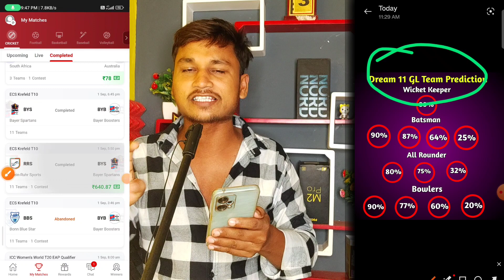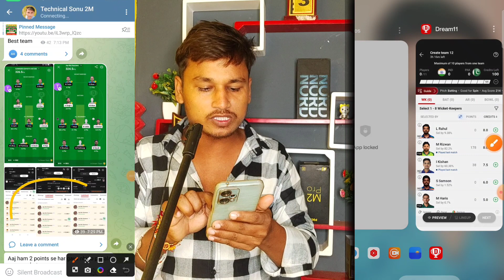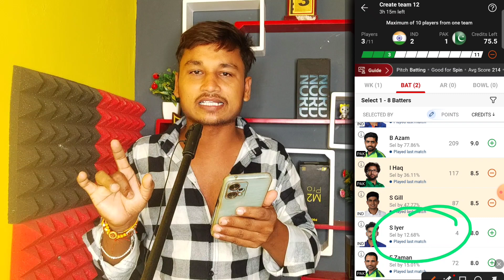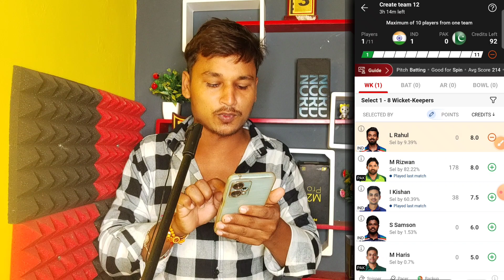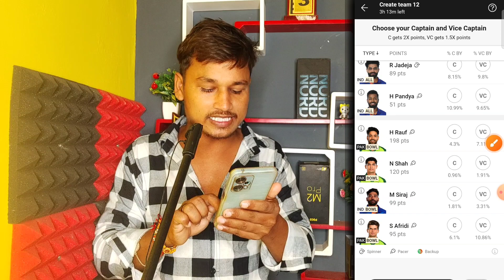Dream 11 me Unique Team Kaise Banaye || Dream 11 Winning Tips || Dream 11 Tips and Tricks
dream 11 tips tricks
grand league tips and tricks
win dream11 with simple tricks
dream 11